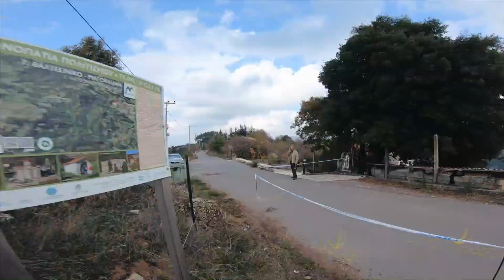Enduro Greek Series#5 *finale* VALTESINIKO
shot using gopro hero 6